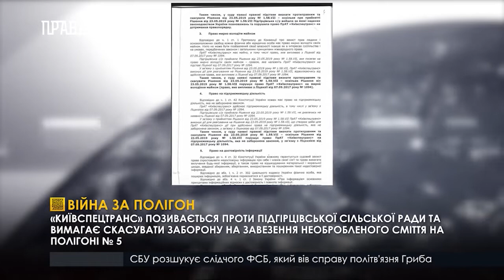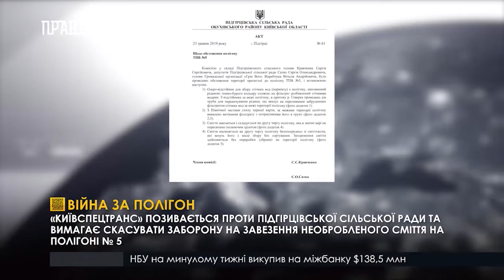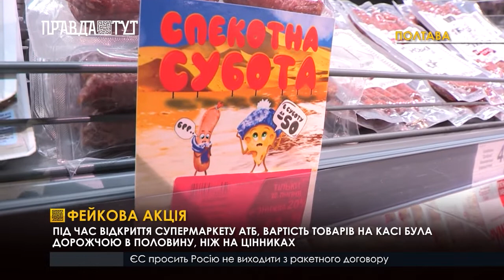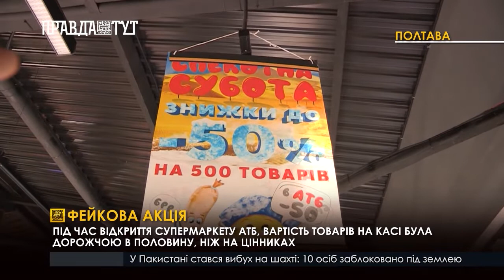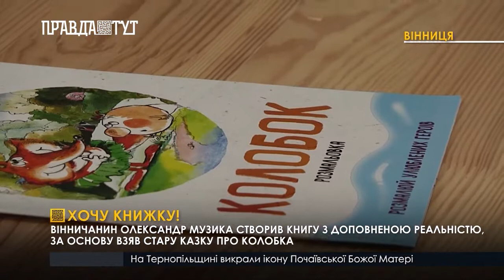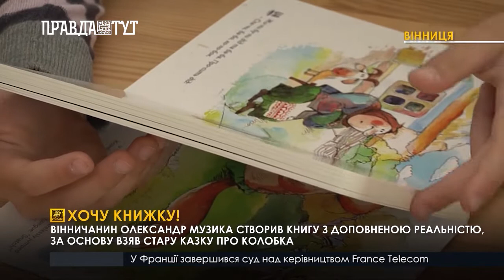Випуск новин 13.30 16 липня 2019